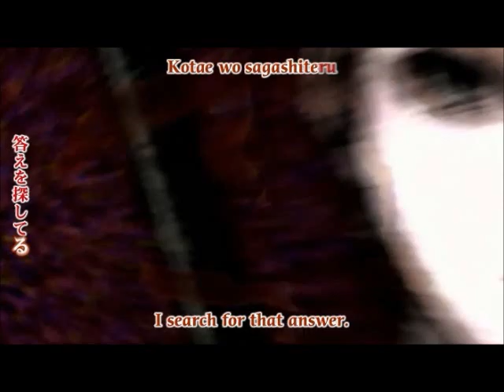Kagerou (Full Length) Claymore style